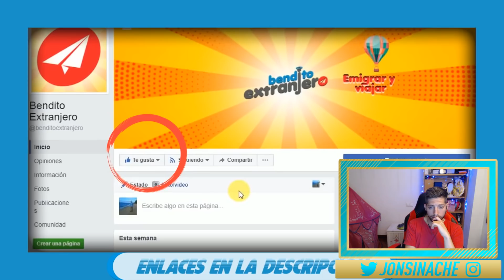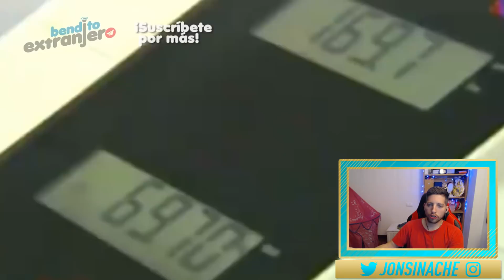ESPAÑOL REACCIONA A 14 MITOS SOBRE MÉXICO Y SU GENTE ! | JON SINACHE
Espero que os guste GRACIAS !